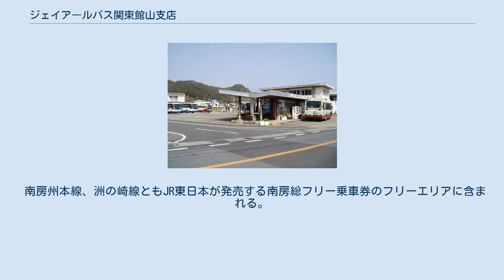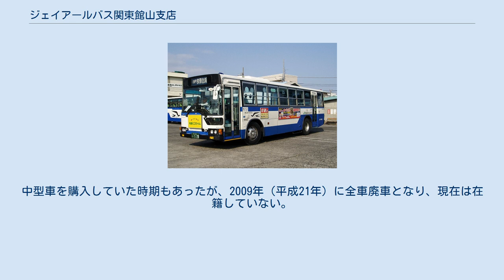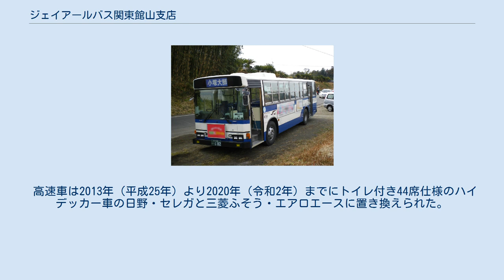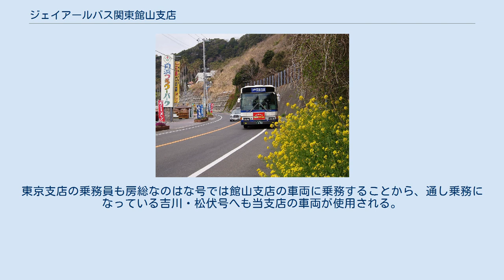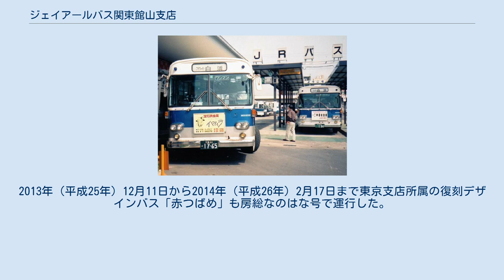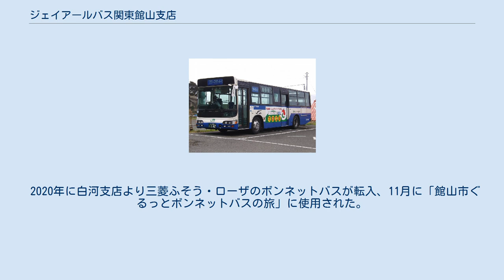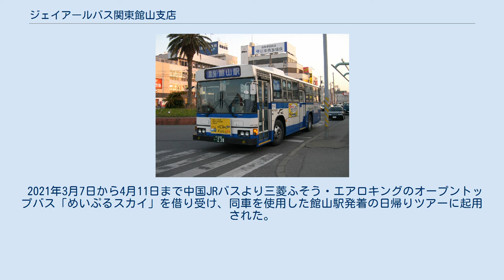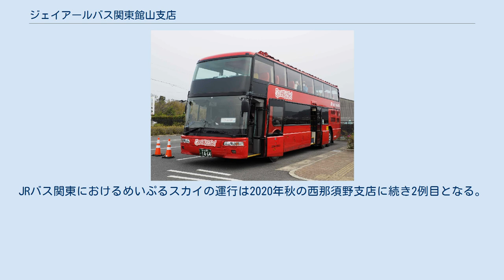ジェイアールバス関東館山支店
館山支店（敷地と整備棟。2012年（平成24年）撮影） ジェイアールバス関東館山支店（ジェイアールバスかんとうたてやましてん）は、千葉県館山市北条にあるJRバス関東の営業所。
 旧・操車場（2008年（平成20年）撮影） 高速バス「房総なのはな号」 H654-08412 南房州本線（フラワーパークにて） M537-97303 南房州本線（安房白浜駅） 毎年1月21日に運行される小塚大師行き M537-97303 当支店常駐車両で運行するもののみ記述する。
いずれも日東交通と共同運行。
 好調な高速バスとは対照的に、路線バスは自家用車の増加などによる利用客離れで赤字の状況にあり、国・県・沿線自治体（館山市・南房総市）が赤字分を補助金で補填して運行を維持しているのが現状である。
2011年（平成23年）2月には同支店と館山市の連名で沿線住民に対し、路線バスの利用を呼びかける文書での回覧を実施した。
 その一方で意見交換会を開き、沿線住民から意見を募るなどして、買い物バスの運行を始めるなど利便性向上を図っている。
 同支店管内では運行区間毎に系統番号を設定（同支店作成の路線図に明記）。
しかし、実際には行先表示に明示はしていない。
 2012年（平成24年）10月以降、高速バス「房総なのはな号」の一部便が館山駅以南を一般路線バスとして運行している。
 南房州本線、洲の崎線ともJR東日本が発売する南房総フリー乗車券のフリーエリアに含まれる。
 南房州本線（館山駅 - 安房神戸 - 安房白浜駅） 洲の崎線（館山駅 - 坂田 - 伊戸 - 南房パラダイス - フラワーパーク - 安房白浜駅） 路線バスタイプの車両は前乗り前降り・後払いとなっている。
一方、高速バス用の車両で運行される便は同じ前乗り前降りでも運賃の支払方法が異なり、行先申告制前払い制度が採用されている。
どちらのタイプとも交通系ICカードは非対応。
 観光地の路線ということもあり、国鉄時代は座席定員の多いトップドア車がほとんどであった。
JR化後は前後扉か前中扉の路線車が主体となっているが、前述の通り前乗り前降りで運用されていることから、後扉または中扉は基本的に締切扱いになっている。
また観光地ということで2人掛けシートが主体となっている。
 当地区では日野車体のいすゞ車という、国鉄では多数導入されていたがバス全体から見れば珍しい車両も在籍していた。
1993年（平成5年） - 翌1994年（平成6年）にかけては、同社で唯一（当時）となる三菱ふそう・エアロスターも導入された（現在は廃車）。
現在は日野車の割合が高い。
 中古車は都営バス・横浜市営バス・京浜急行バス・東急バスなどの車両を購入の上使用しているが、短期間で代替されている。
JRバス関東の支店の記述でもふれている通り、車両購入の決定権が支店にあるため、このようなことも支店レベルの決議事項で行うことが可能であることを示す実例である。
 現在運用についている車両は全て大型車である。
中型車を購入していた時期もあったが、2009年（平成21年）に全車廃車となり、現在は在籍していない。
 高速車は2013年（平成25年）より2020年（令和2年）までにトイレ付き44席仕様のハイデッカー車の日野・セレガと三菱ふそう・エアロエースに置き換えられた。
東京支店の乗務員も房総なのはな号では館山支店の車両に乗務することから、通し乗務になっている吉川・松伏号へも当支店の車両が使用される。
2013年（平成25年）12月11日から2014年（平成26年）2月17日まで東京支店所属の復刻デザインバス「赤つばめ」も房総なのはな号で運行した。
 2020年に白河支店より三菱ふそう・ローザのボンネットバスが転入、11月に「館山市ぐるっとボンネットバスの旅」に使用された。
この車両を用いて2021年（令和3年）1月から3月まで館山市内で市街地循環バスの実証運行が行われた。
 2021年3月7日から4月11日まで中国JRバスより三菱ふそう・エアロキングのオープントップバス「めいぷるスカイ」を借り受け、同車を使用した館山駅発着の日帰りツアーに起用された。
JRバス関東におけるめいぷるスカイの運行は2020年秋の西那須野支店に続き2例目となる。
これに先立って2020年10月23日・24日に同車を借り入れた試験運行が行われ、日の丸自動車興業のオープントップバス「スカイバス東京」を伴って運行された。